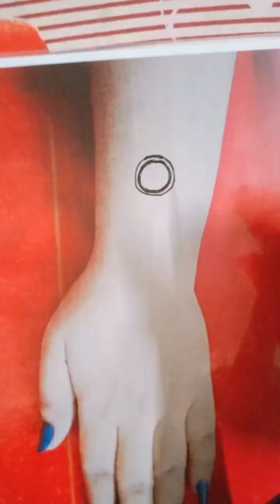Arabic Mehndi Design ||Beautiful Arabic design front Hand Mehndi Design